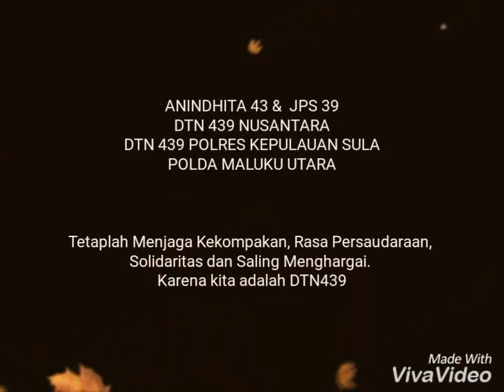POLISI ANGKATAN 439 POLRES KEP. SULA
2 Tahun Mengabdi Pada Negara